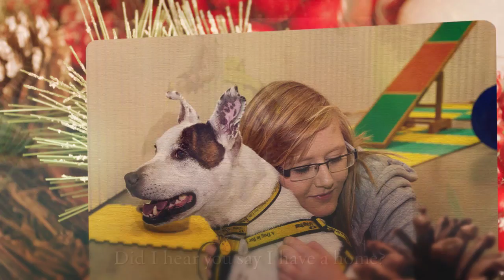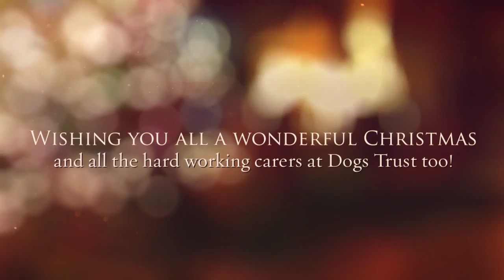Christmas Video 2015 supporting Dogs Tust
A Christmas video of some of the dogs I have photographed for Dogs Trust in 2015. These are the lucky ones, there are many more waiting for a home.